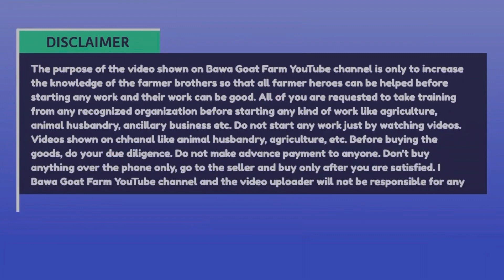ਜੇ ਖੁਰਲੀ ਟੁੱਟਗੀ ਤਾਂ ਘਰ ਜਾਕੇ ਠੀਕ ਕਰਾਂਗੇ ਬਾਈ ਕੰਹਿੰਦਾ । ਗਰੰਟੀ ਵਾਲੀਆਂ ਖੁਰਲੀਆਂ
ਸਤਿ ਸ਼੍ਰੀ ਅਕਾਲ ਦੋਸਤੋ ਸਾਡਾ ਮਕਸਦ ਸਾਡੇ ਸਰੋਤਿਆਂ ਨੂੰ ਸਹੀ ਜਾਣਕਾਰੀ ਦੇਣਾ ਹੈ। ਜੇਕਰ ਤੁਹਾਡੇ ਕੋਲ ਕੋਈ ਖਾਸ ਜਾਣਕਾਰੀ ਹੈ ਅਤੇ ਜੇ ਤੁਸੀਂ ਆਪਣਾ ਕਿਸੇ ਪ੍ਰਕਾਰ ਦਾ ਵੀ ਵਪਾਰ ਅੱਗੇ ਵਧਾਉਣਾ ਚਾਹੁੰਦੇ ਹੋ ਤਾਂ ਸਾਡੇ ਨਾਲ ਸੰਪਰਕ ਕਰੋ। ਅਸ਼ੀ ਤੁਹਾਡੀ ਪੂਰੀ ਮਦਦ ਕਰਾਂਗੇ ।

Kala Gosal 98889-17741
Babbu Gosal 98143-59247